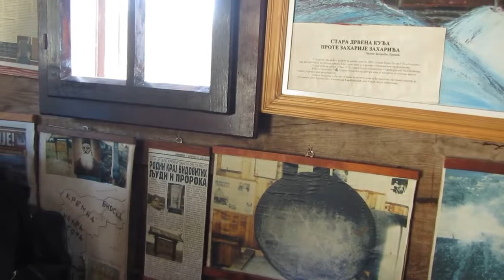Kremna_Stone ball_Kamena kugla_ English captions-press 'cc'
English comment will follow.( there are English captions )
Branka Misailovic, informator u Kremnaturistu,posvecenom cuvenim Kremanskim prorocima Tarabicima,ispricala je o Kozmickoj ,kamenoj kugli nadjenoj u Kremnama 80'tih godina, ali i unistenoj prilikom gasenja  pozara,na mjestu gde je bila izlozena g 2005.
(There are English captions, press 'cc' )
Branka Misailovic, informant in Kremnaturist, dedicated to the famous prophets of Kremna -prophecy, Tarabić, told us about  the cosmic, stone ball found in Kremna  in 1980, but it was devastated while extinguishing fire on the place where it was exposed in 2005.